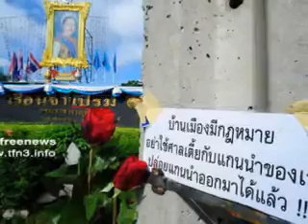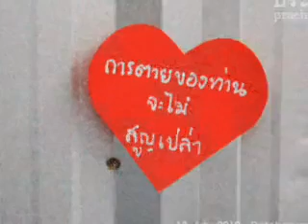วันของเรา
ขอบคุณ คุณหน่วยงานลับ "แดงใต้ดิน"